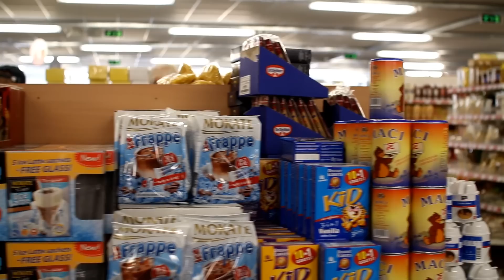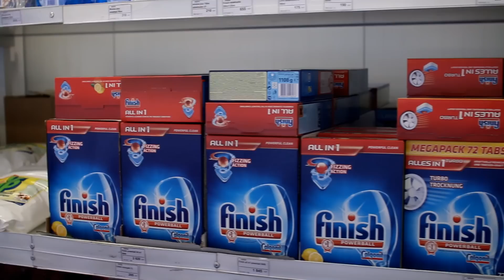Hatar Diskont TOMPA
Alsósáskalapos 18/A, Tompa, 6422
Telefon: RS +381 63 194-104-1